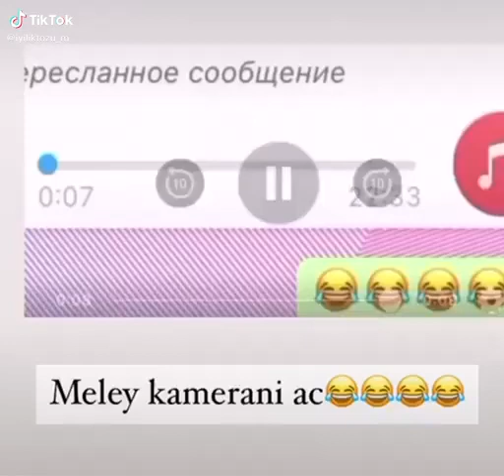Sounds app 😂online dərs😂